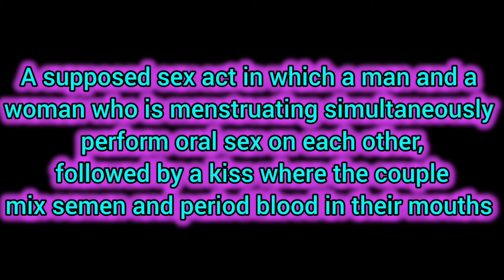Rainbow Kiss 😘 Ka matalb kya hai | Rainbow kiss kya hota hai